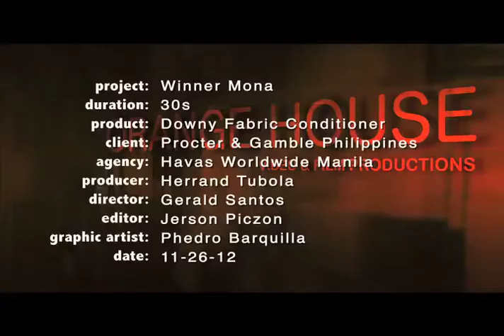DOWNY Mona Louisse